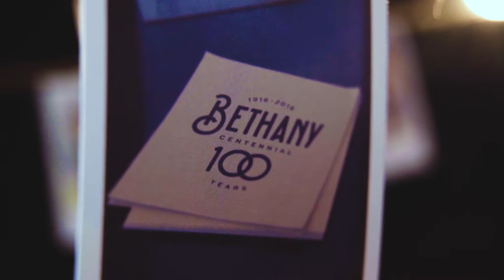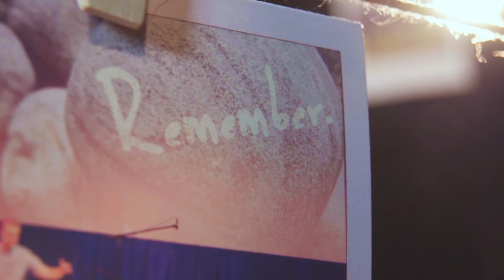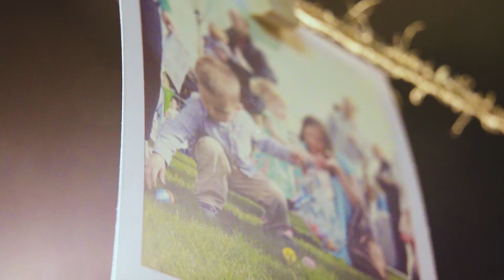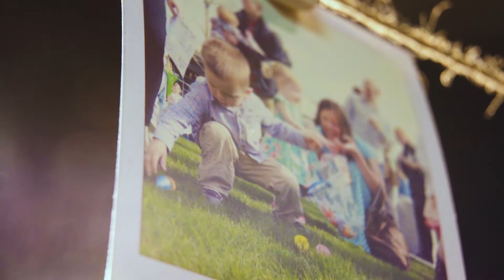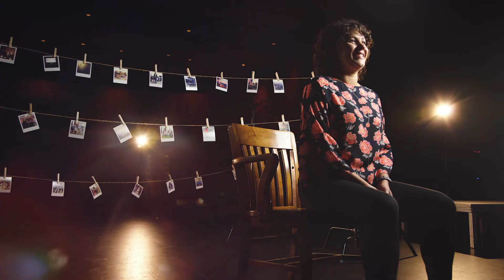WILD FAITH IN SEATTLE • The Story of Bethany North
The story of Bethany Community Church truly is a story of wild faith. Since its start in 1916, God has woven a thread of sacrifice, authenticity, humility, grace, and crazy, wild faith.

Originally gathering in Seattle's Ballard neighborhood, Bethany moved to Green Lake in the 1960’s; and as the church continued to grow throughout the decades, Bethany starting asking the question “How can we make the invisible God visible more intentionally in our city?”

Bethany launched the 2020 Vision Campaign with the mission of planting local, relational, contextual communities all throughout the greater Seattle area, and, in 2010, Bethany North worshipped together for the first time...